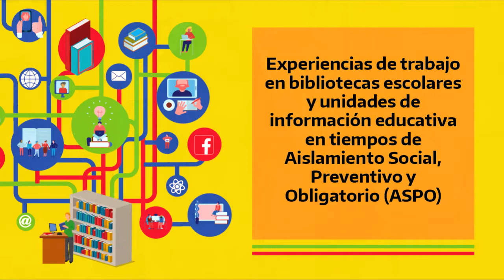Experiencia: Sistematización y virtualización de pedidos de documentación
Sistematización y virtualización de pedidos de documentación
Centro de Documentación e Información Educativa. Corrientes

El Centro de Documentación e Información Educativa y Bibliotecas del Ministerio de Educación de Corrientes, posee un archivo permanente con resoluciones ministeriales.
La digitalización de esta documentación comenzó en el 2019, 2020 y continúa hasta la actualidad. En un principio, el objetivo consistía en resguardar la información de cualquier atentado natural o humano; sin embargo, con el advenimiento de la pandemia, se vio necesaria la búsqueda de alternativas de atención remota.
Son numerosos los pedidos de documentación realizados por quienes están en condiciones de acogerse a los beneficios de la jubilación y/o abogados gestores. Anteriormente, para solicitar y obtener la información, los interesados debían trasladarse a varias dependencias del Ministerio de Educación, lo que implicaba largas esperas. La certificación de las normas legales se realiza en una sola unidad emisora, por lo cual también debían acudir allí una vez obtenida la copia.
La implementación de un sistema virtual para gestionar, digitalizar y diseminar la información a los interesados, permitió no solo disminuir las posibilidades de propagación del COVID-19, sino también, posibilitó el seguimiento de los pedidos a través de un sistema único y la aceleración de trámites para los usuarios. La funcionalidad del proceso habilitó la comunicación con varias áreas dentro del mismo Ministerio, favoreciendo los canales de circulación de la información. Todo el sistema es digital, salvo la última etapa. En tan solo un mes se registraron más de mil pedidos, los cuales fueron creciendo hasta la actualidad. Asimismo, permitió mejorar la comunicación entre las dependencias del Ministerio y la visualización del CDIE como unidad de información.  Se ha logrado mejorar el servicio de manera integral sobre todo para personas mayores y/o quienes residen en el interior de la provincia.